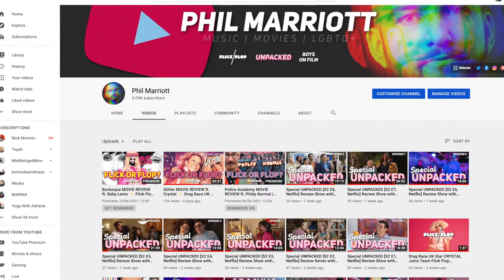After Love MOVIE REVIEW | Joanna Scanlan | Boys On Film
Boys On Film bring you a movie review of After Love, written and directed by Aleem Khan and starring Joanna Scanlan.